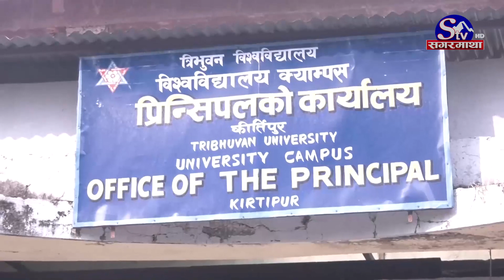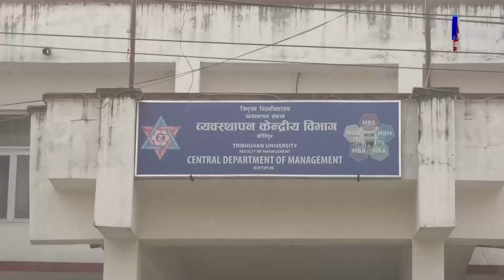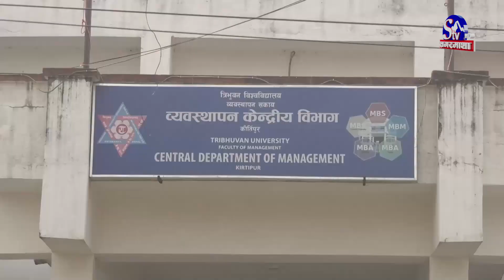त्रिविमा विद्यार्थीको आकर्षण घट्यो, विद्यार्थीहरु विकल्प खोज्दै | Sagarmatha Report